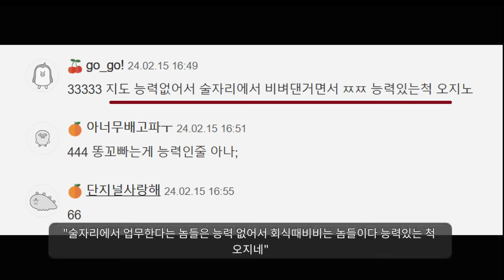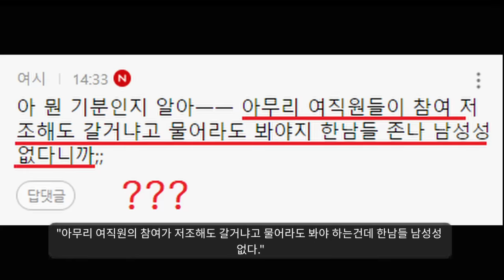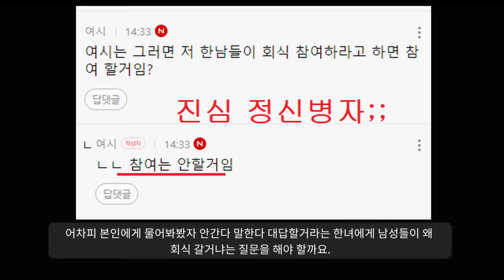펜스룰이 여자들에게 타격인 이유